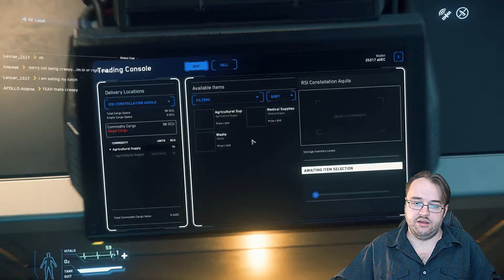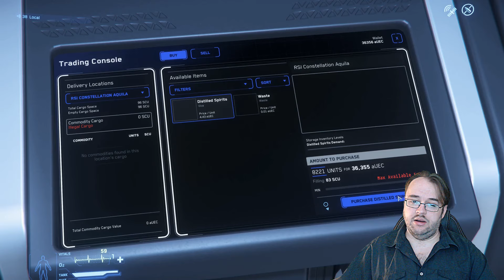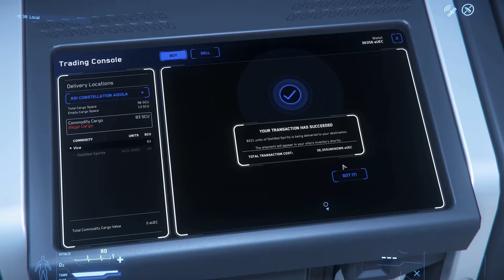Star Citizen - Handeln Part 2 - Fortgeschrittener Handel!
Kommen wir zum fortgeschrittenen Handeln in Star Citizen!

In diesem Tutorial Video benutze ich eine Constellation für den Handel, wobei ich mein Start Kapital von 35.000 Credits zum tragen bringe, um auf zwei Probleme des Handels in Star Citizen hinzuweisen.

Nebenbei werdet ihr eine Kontrolle der System Sicherheit miterleben.

Am Ende reden wir darüber wie viel Gewinn ich in welcher Zeit gemacht habe!

Solltet ihr weitere Fragen haben so schreibt mir diese bitte in die Kommentare unter das Video!

Solltet Ihr auf den Geschmack gekommen sein, wenigstens Euch bei Star Citizen registrieren zu wollen um Neuigkeiten zu erfahren oder sogar bereit sein Euch eins der Game Packes zu holen so tragt, wenn Ihr wollt, unter „Referral Code“ folgenden Code ein:

STAR-LXHN-3CK5

Damit erhalten Ihr beim einstieg in das Spiel 5000 UEC, sprich Ingame Währung, zur Spielbeginn hinzu.

Hier noch ein Hinweis: Ich bin kein Mitarbeiter von Robert Space Industries und stehe in keiner Beruflichen Beziehung zur Firma. Alle meine Äußerungen und Kommentare stehen in keinster weise zur RSI und entspringen zur Gänze meiner persönliche Ansichten und Meinungen!

Wenn Ihr zu anderen Spielen ein Review haben wollt oder zu bestimmten Punkten und Inhalten der Spiele meine Meinung hören wollt, so tragt das bitte unten in die Kommentare ein. Sollte das Spiel in meinem Besitz sein so werde schnellst möglich ein Video dazu machen, beziehungsweise nach Erwerb des Spieles.

Da ich diesen Kanal ausbauen möchte freue ich mich über jede Unterstützung in Form eines Abos oder Daumen rauf!